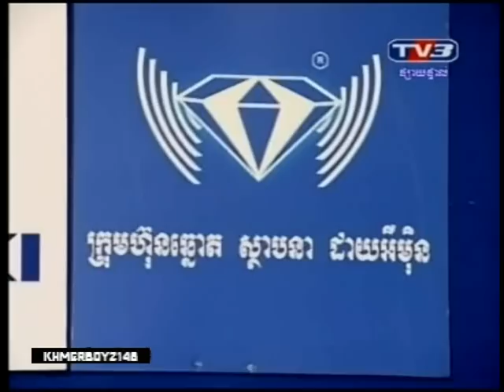Kong Nutthakorn (Thai) vs Sen Bunthen (Khmer) International fight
Red- Kong Nutthakorn from Thailand - 73kg
Blue- Sen Bunthen    73kg

Khmer TV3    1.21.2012   International match #2